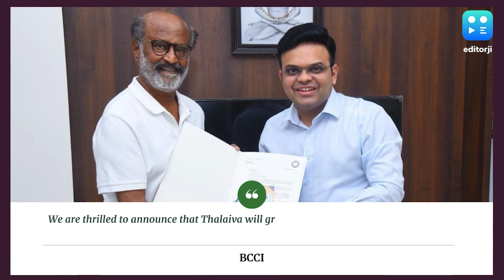BCCI Presents World Cup 2023 Golden Ticket To Rajinikanth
Continuing with the trend, BCCI Secretary Jay Shah presented Tamil actor Rajnikanth with the ODI World Cup 2023 Golden Ticket.

'We are thrilled to announce that Thalaiva will grace the World Cup as our distinguished guest and will light up the biggest cricketing spectacle with his presence,' read a tweet by the BCCI.